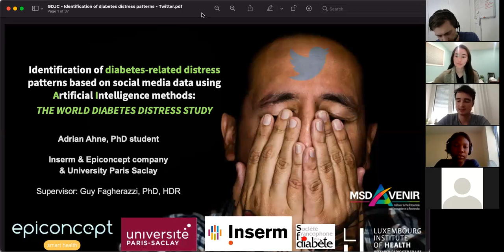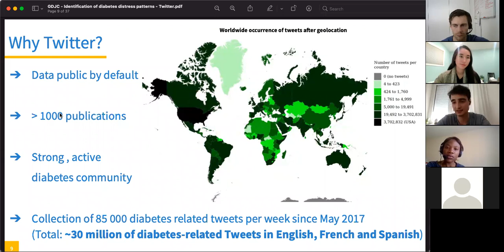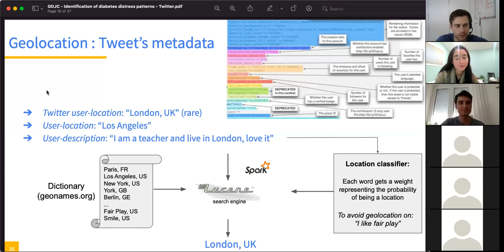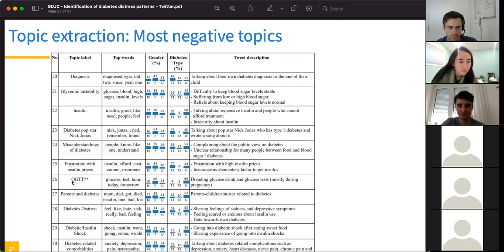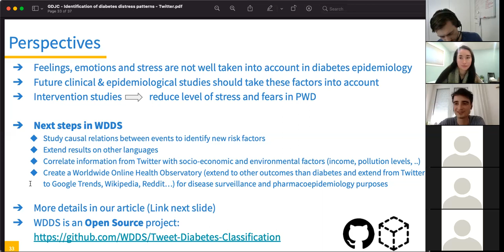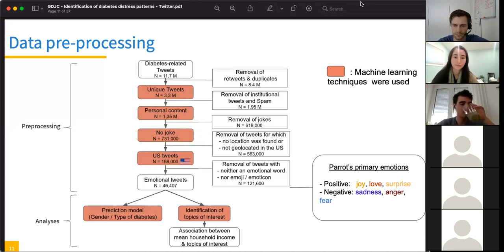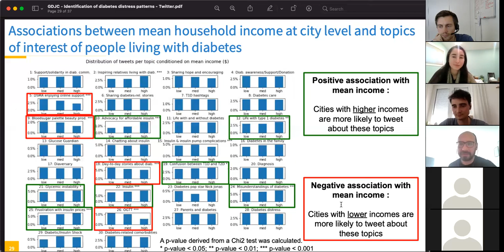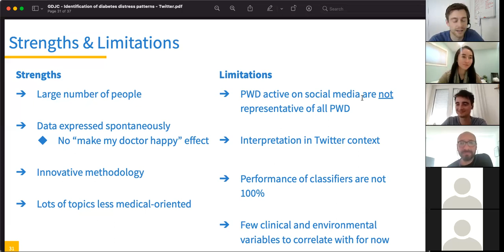GDJC Talks: Adrian Ahne – Diabetes distress patterns based on social media data using AI methods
Global Diabetes Journal Club Talk by Adrian Ahne, PhD Student from INSERM, Epiconcept & University Paris Saclay, on identification of diabetes-related distress pattern based on social media data using artificial intelligence methods in the World Diabetes Distress Study.

Follow Adrian Ahne on Twitter @Adrahne